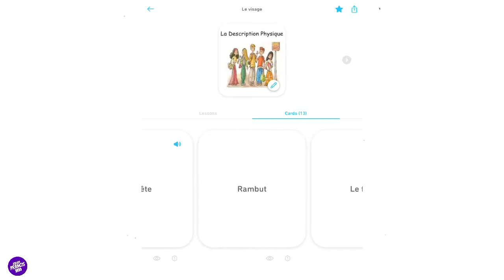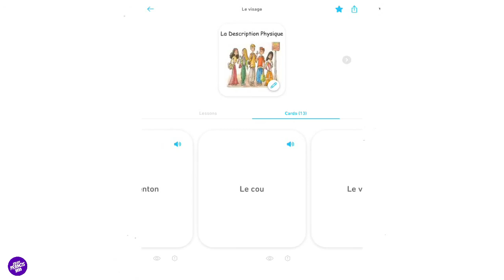Kosakata Le Visage (Wajah) | Belajar Bahasa Prancis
Kosakata Le Visage (wajah)
Belajar Bahasa Prancis dasar